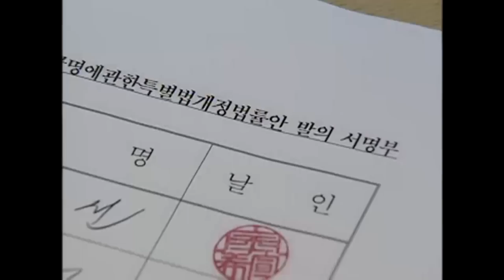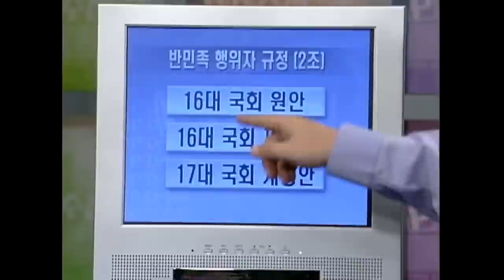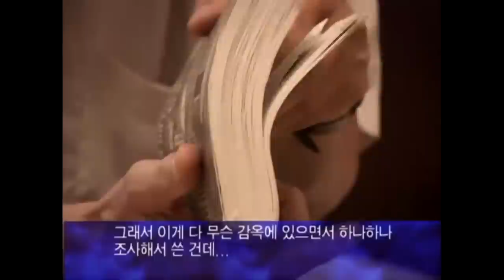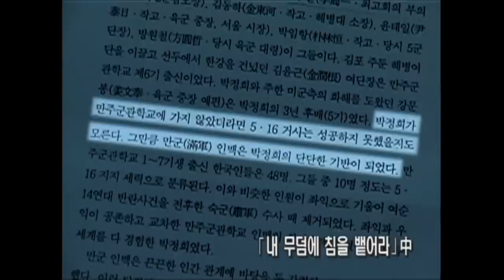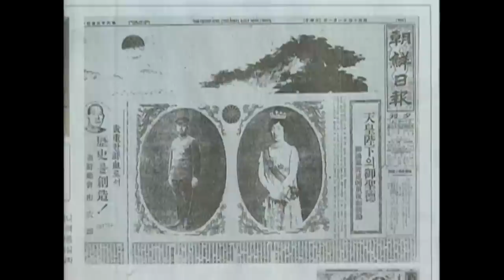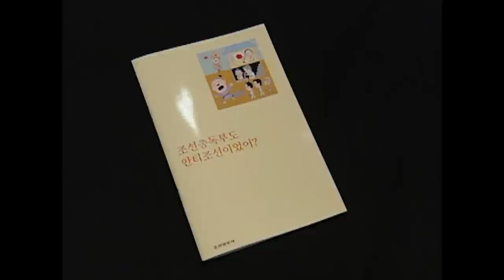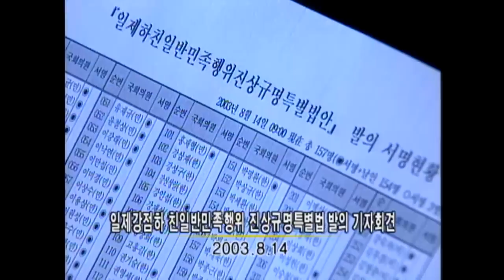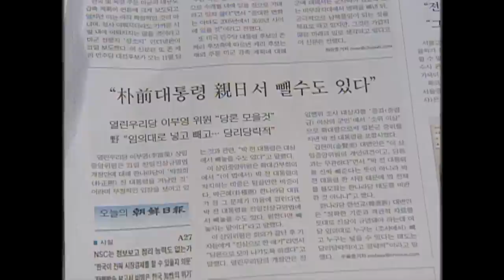[Full] 친일파는 살아있다 4_MBC 2004년 7월 27일 방송